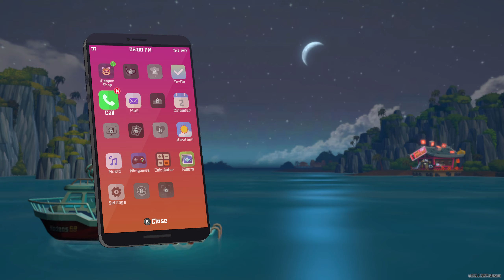DAVE THE DIVER #02 - Next Level Crafting